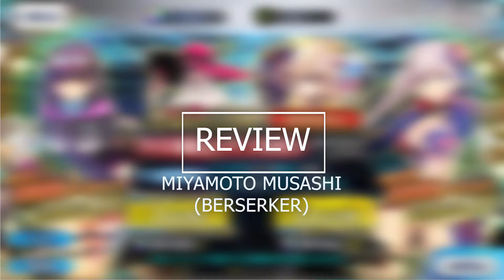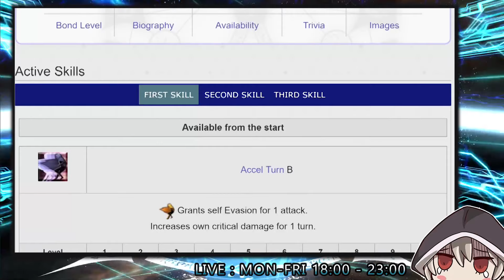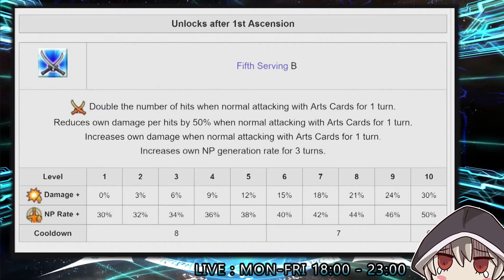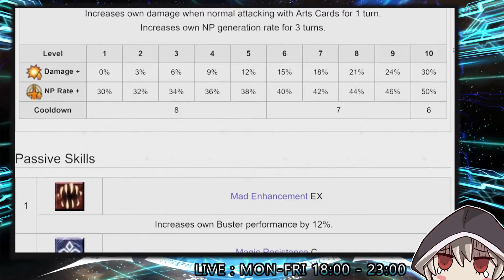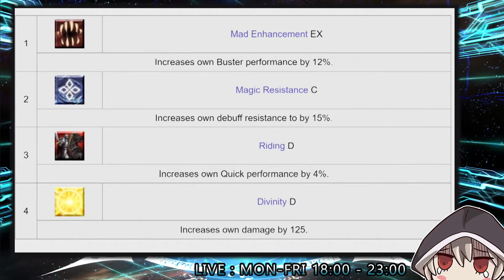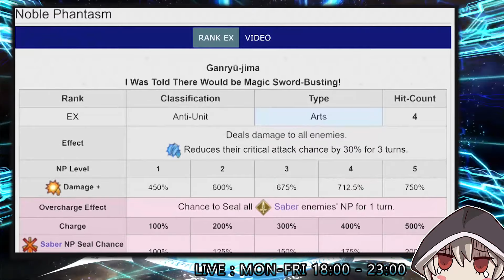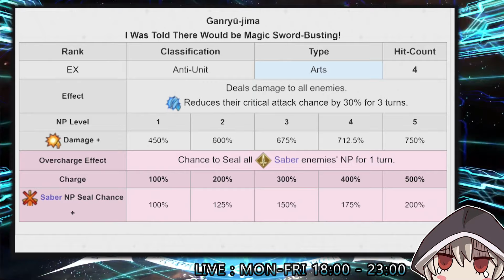【FGO】หนีหนี้จนกลายเป็นเบอร์เซิก? รีวิว Miyamoto Musashi Summer เบอร์สายฟามระดับก็อดเทียร์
ขอบคุณทุกคนที่เข้ามาดูและสนับสนุนครับ ฝากกดไลค์กดติดตามเพื่อเป็นกำลังใจให้ด้วยครับ

► Truemoney TMPAY [ เด้งขึ้นสตีม ]
►TrueWallet [ เด้งขึ้นสตีม ]
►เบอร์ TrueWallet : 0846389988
ธนาคารกสิกร 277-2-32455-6 Jaroon Vongsa
ธนาคารกรุงเทพ 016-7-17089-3 Sirawit Vongsa

Spec Computer
► CPU : Intel Core i7-6700k 4.00 GHz
► Mainboard : ASUSTek H170M-E D3
► Ram : Kingston DDR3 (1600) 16GB
► VGA : NVIDIA GeForce GTX1060 G1 Gaming
► SSD : Galax Gaming 120GB
► HDD : WD 2TB
► PSU : Cooler Master 750W
► Monitor : Samsung 23” + Acer 24”

Accessories
► Camera : SJCAM M20
► Mic : BM800 Condenser
► Mouse : Oker V82 Black
► Pen Mouse : Intuos 3
► Headphone : HyperX Cloud Headset
► Keyboard : SteelSeries APEX Gaming Keyboard